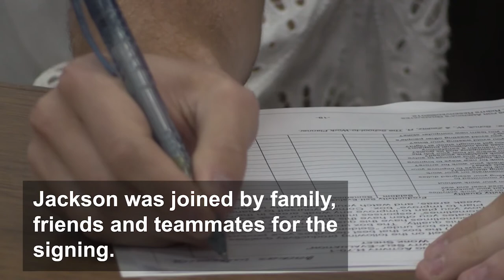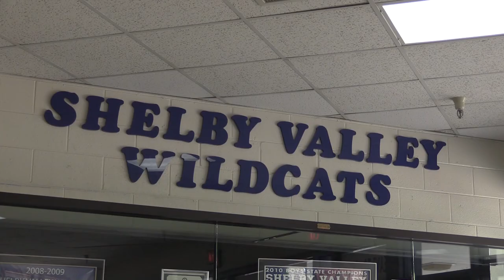Valley's Jackson Lockhart-Wierwille inks with UPIKE